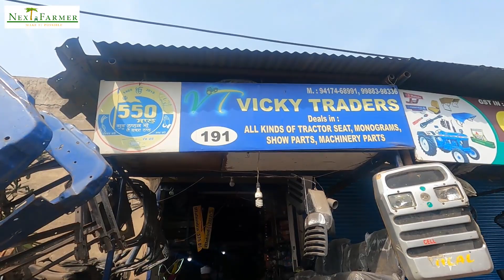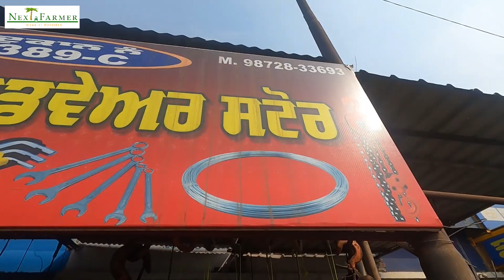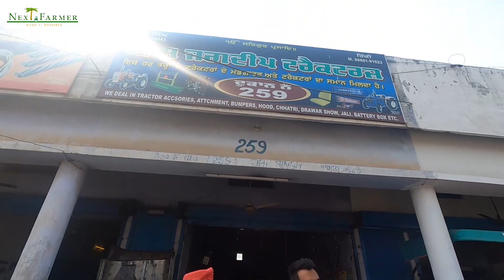Tractor Mandi Patiala (ट्रेक्टर मंडी पटिआला) Part 8 | Next Farmer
Next Farmer जल्दी लेकर आ रहा है किसानो का खेल